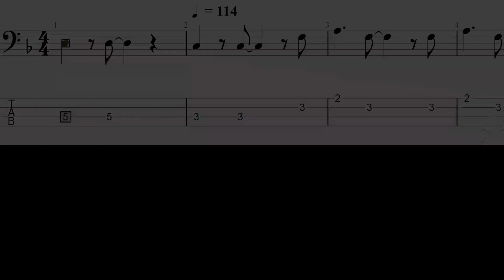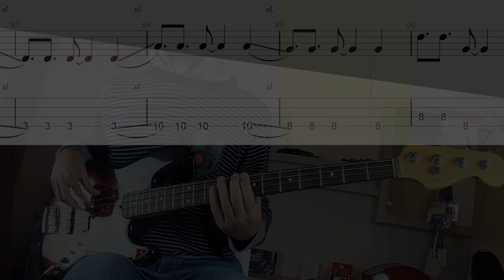The Afghan Whigs Be Sweet BASS ONLY + PLAY ALONG TAB + SCORE